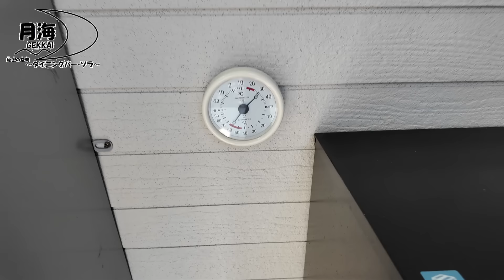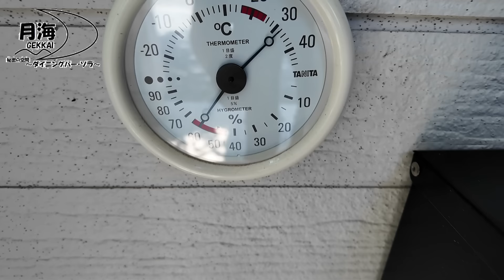異常気象？６月なのに真夏日に！人生初のプールに入る子犬(笑)【Golden Retriever japan】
近年は異常気象並みに気温が高い日が多くなっていますね。今日は６月なのに何と真夏日に。お昼で３２℃あります。こんなに暑くなるとやっぱりこれですね。先代犬のそらの使用していたプールに初めてうみも入ります。ちょっと戸惑いながら(笑)今年の夏も暑くなる予報が。うみにはパパとママと元気に過ごしてほしいです。

月海の看板犬そらの番組です！
ゴールデンレトリバー１０歳の男の子です。
２０２４年２月１９日に脳腫瘍の為亡くなったそら。
２０２４年３月２０日に新たな家族が来ました。
名前はうみ。
２代目看板犬として頑張っていきます。

☆直接のご連絡はコチラ

使用BGM
①明るく楽しく
②ゆっくりお昼寝
③のんびりお散歩
作曲・編曲・演奏：EPゆうき(EPミュージックラボ)

ゴールデンレトリーバー月海そら【切り抜き】チャンネル

ご登録してもらえると嬉しいです！

ゴールデンレトリバー golden retriever japan